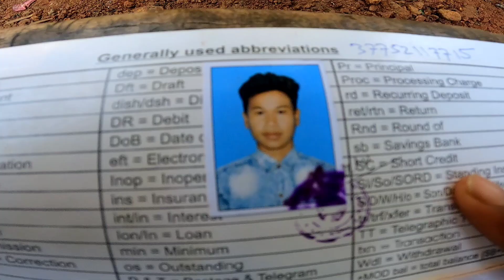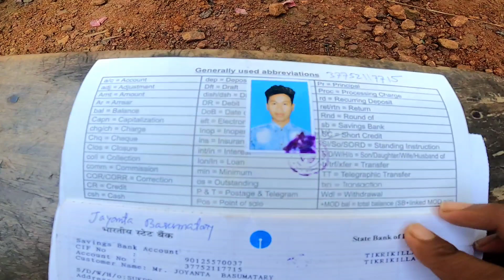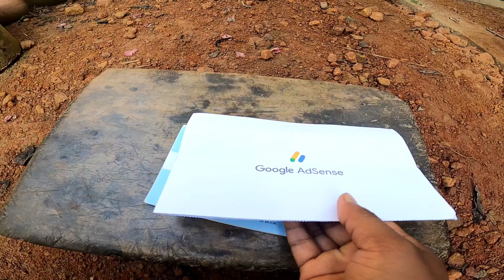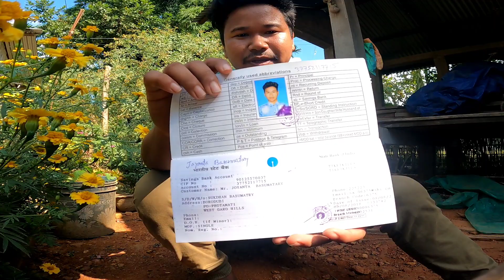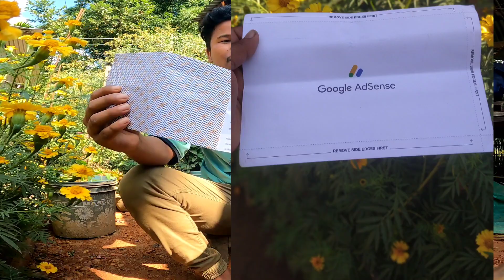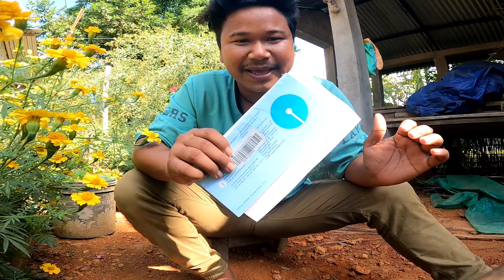Sokbajok Finally Google Adsense 🔥🔥🎉🎀😍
Nasimang Angni Channel o gital Ong o de

Ua video o nasimang Google Adsense Unboxing ka.a ko nikgen Full nibo nasimang dal.ba ❤️❤️🤝
Finally Google Adsense Came Thank You For Your Support & Love
Finally Adsense 2023/11/20 😍😍